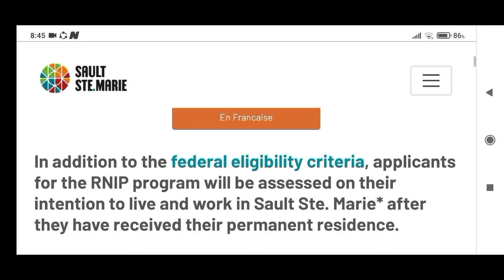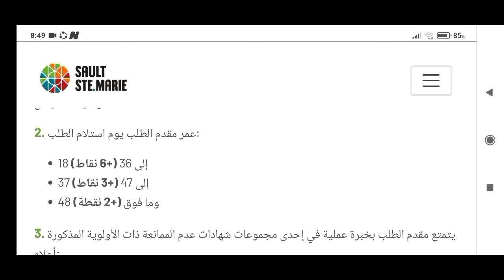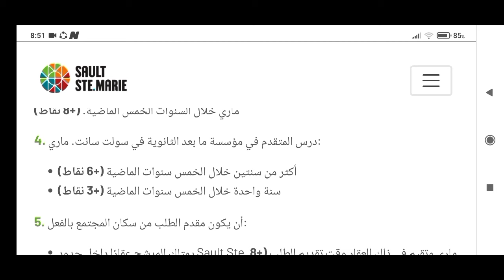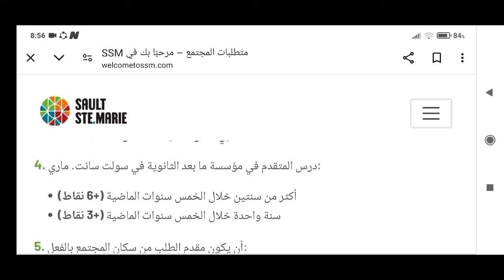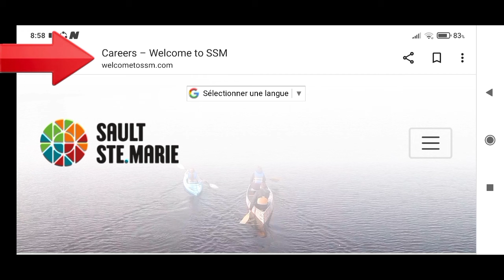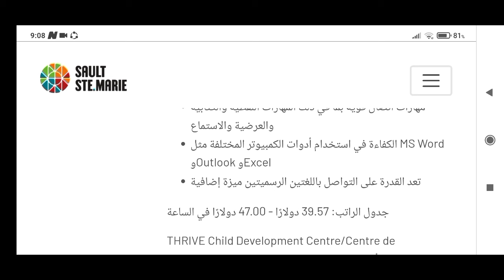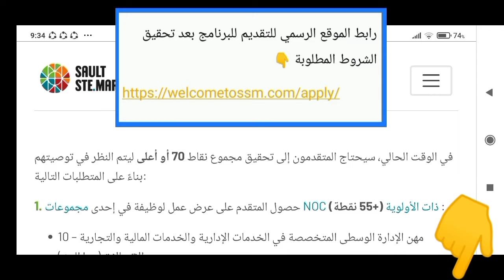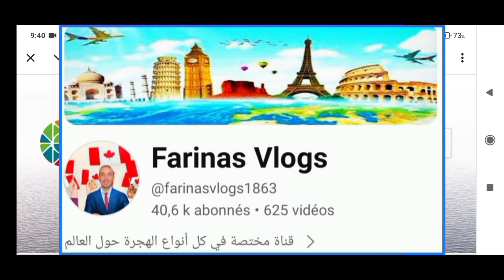عاجل مدينة كندية 🇨🇦 تفتح برنامج للهجرة إلى كندا ب70 نقطة مع إقامة دائمة التقديم لجميع الدول العربية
فيديو اليوم شرحت فيه برنامج جديد تفتحه مدينة كندية التسجيل ب70 نقطة مع إقامة دائمة و التقديم لجميع الدول العربية و كل الجنسيات الاخرى من خارج كندا

مشاهدة و بالتوفيق للجميع 😊

رابط فيديو شرحت فيه طريقة إنشاء السيرة الذاتية الإنجليزية الكندية

رابط الموقع الرسمي للتقديم للوظائف للحصول على عرض عمل في مدينة سانت ماري 👇

رابط الموقع الرسمي للتقديم لهذا البرنامج بعد الحصول على 70 نقطة على الأقل👇

برنامج_سانت_ماري_كندا#
كندا_2024#
مقاطعة_كيبيك_الكندية#
الهجرة_إلى_مقاطعة_كيبيك_الكندية#
مقاطعة_يوكون_الكندية#
الهجرة_الى_مقاطعة_كيبيك_الكندية#
مقاطعة_مانيتوبا_الكندية#
تطلق_برنامج_جديد_بدون_عقد_عمل_2023#
مقاطعة_مانيتوبا_الكندية#
عاجل_برنامج_جديد_للهجرة_لمقاطعة_كيبك#
بدون_لغة_2022_2023#
كيبيك#
مقاطعة_كيبيك#
مقاطعة_نيوبرونزويك_الكندية#
مقاطعة#
جديد_الهجرة_الى_مقاطعة_كبيك#
الهجرة_الى_كندا_مقاطعة_كيبيك#
مقاطعة_كبيك#
الهجرة_الى_مقاطعة_كبيك#
جديد_الهجرة_إلى_كيبيك#
الهجرة_الى_كيبيك#
 الهجرة_إلى_كندا_بدون_عقد_عمل#
الهجرة _الى_كندا_2020
الزواج-في-كندا
التدريب _المهني_في_كندا
# وكالة_كندية_ستساعدك_للحصول_على عقد_عمل_للهجرة_إلى_كندا 2023 العمل_في_كندا قدم_إلى_هذه_المؤسسة_و_ستساعدك_للهجرة_إلى_كندا_مجانا_ كندا
مجانية
مقاطعة-نيوبرنزويك
الهجرة_الى_مقاطعة_ساسكاتشوان-كندا
informations_wes_arrima_entre _express_#short
_2022
_2021
arrima_quebec vs_entrée_express
أريما_انتري إكسبرس#
Agence_Recrutement-international_Caanada
وكالة_كندية_للتوظيف_الدولي#
كيببيك#